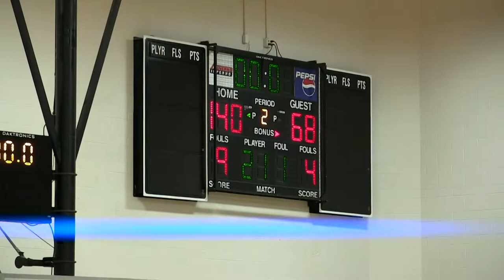Men's Basketball VS Harper College Game Highlights (01/25/20)